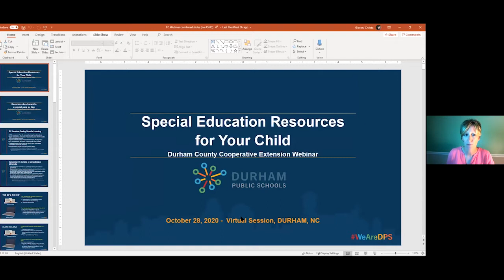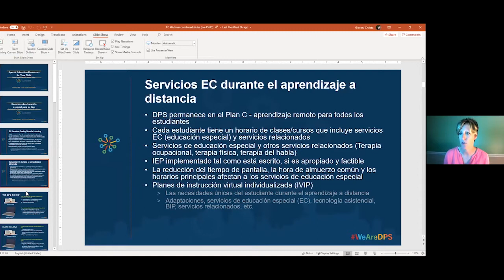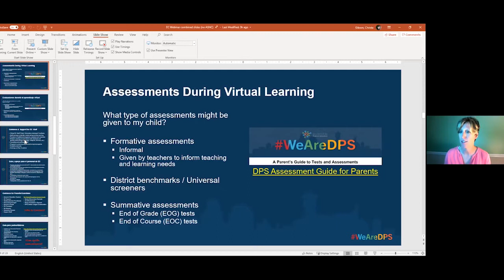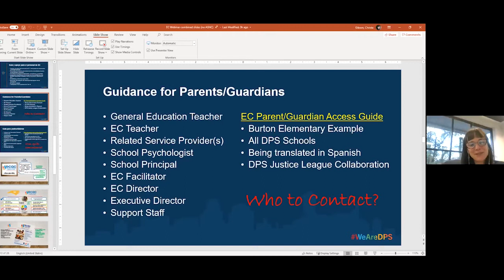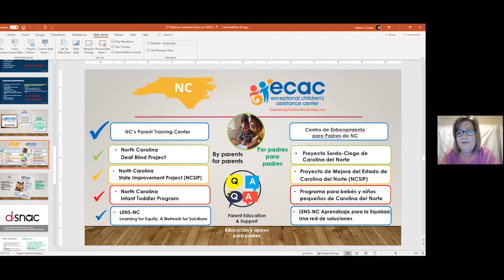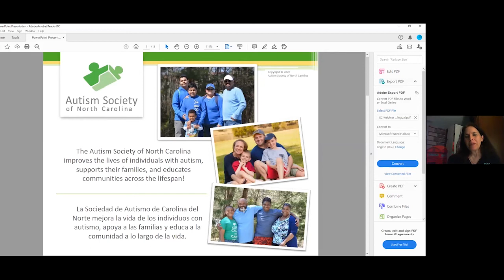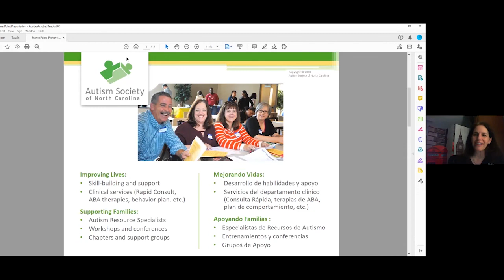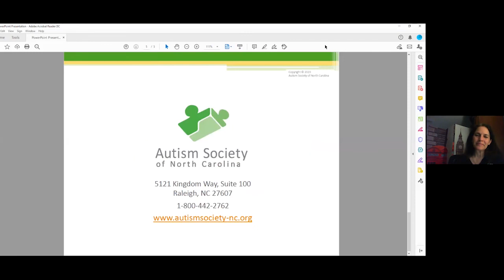Resources for Exceptional Children in Durham and North Carolina, Part One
Durham County Cooperative Extension recently held a webinar with special education experts and advocates from Durham and North Carolina.  This video is the first half of this presentation.